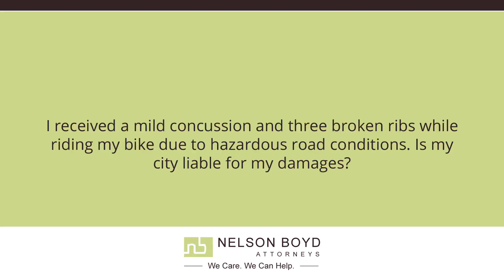Hazardous Road | Injuries & Concussion | City Liable? | Personal Injury Law | Seattle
I received a mild concussion and three broken ribs while riding my bike due to hazardous road conditions. Is my city liable for my damages? | Nelson Boyd Attorneys | We Care. We Can Help.

In Washington, we have a very good law that holds cities and counties accountable if the road conditions cause a crash. Not all attorneys are familiar with those laws. You should look for a lawyer that has familiarity with municipal liability issues.